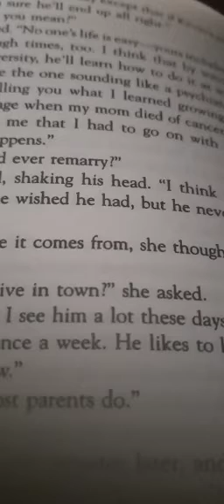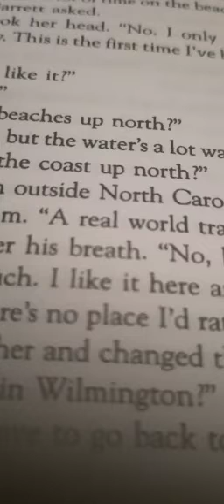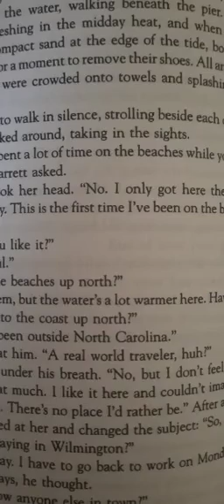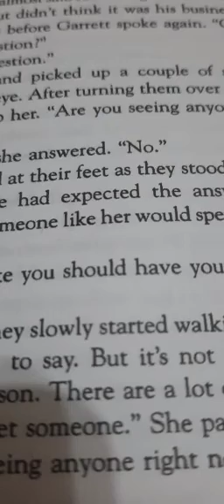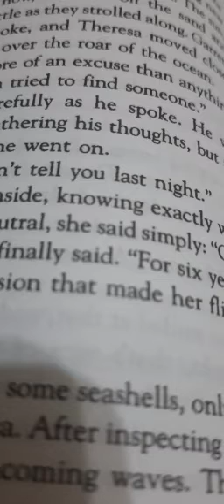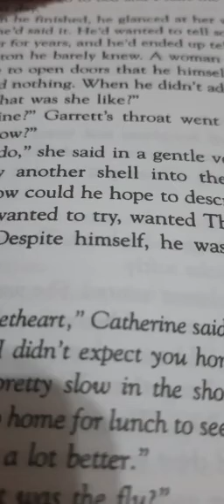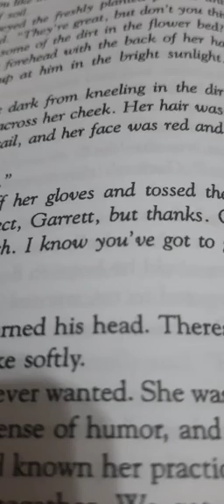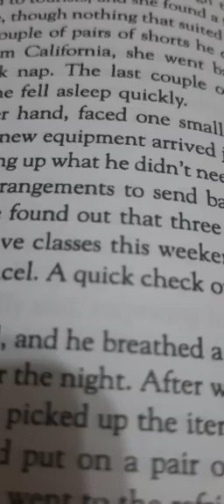روخوانی انگلیسی کتاب پیغام دریک بطری / نوشته نیکولاس اسپارک / قسمت 4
stepped پا گذاشت
pocket جیب
purse کیف پول
forward  رو به جلو
shifted  جابجا شد
quickly  سریعا
simply به سادگی
inside داخل
luckily خوشبختانه
return  برگشت
suddenly  ناگهان
unwilling ناخواسته و بی میل
behind  پشت سر
violent خشن
frantically  دیوانه وار
against  دربرابر
distant فاصله
difficult سخت و دشوار
shingles زونا
shouted  فریاد زد
pounded کوبیده شد
obviously  به طور مشخص
gusting وزش باد
continued  ادامه داد
tear  اشک